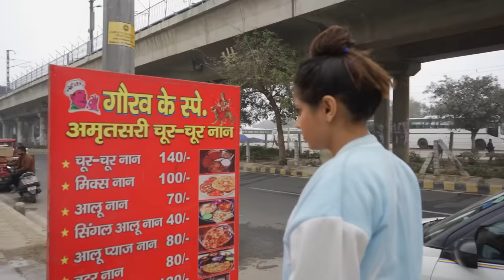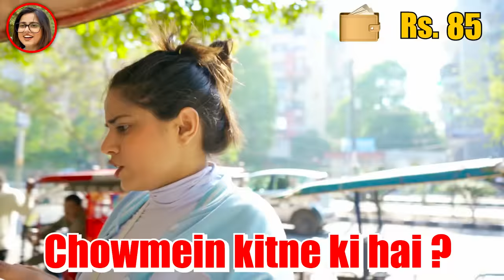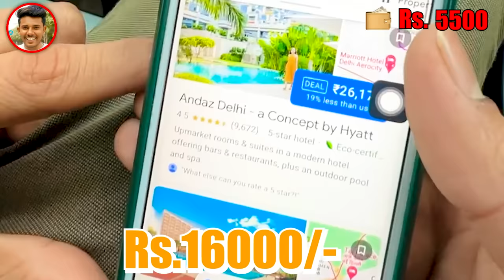Living on Rs 100 vs Rs 10,000 for 24 Hours !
Check out Mamaearth's Amazing Vitamin C Daily Glow Serum and Sunscreen